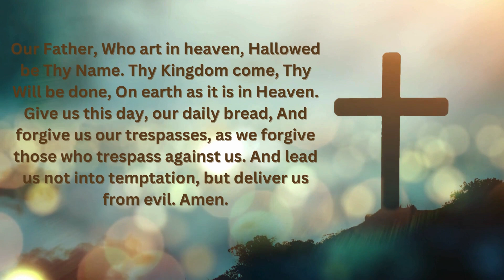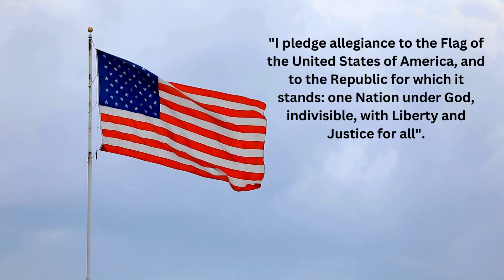StG Morning Show January 25, 2024